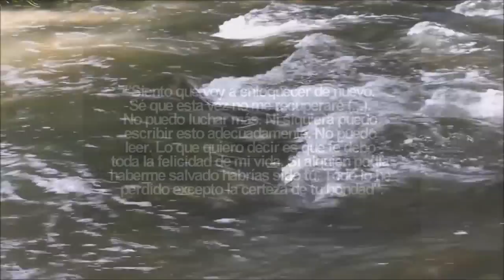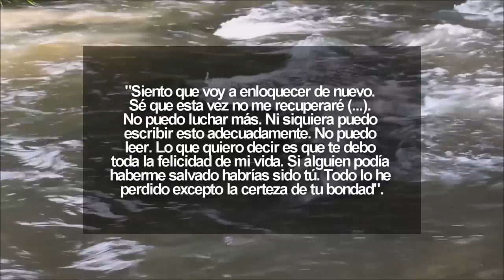10 Escritores con trastorno bipolar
Los casos más celebres de escritores bipolares: su vida, sus afecciones y sus últimos días; una lista que no te va a gustar o quizá sí o ambas cosas.